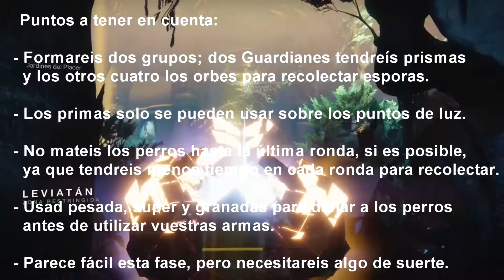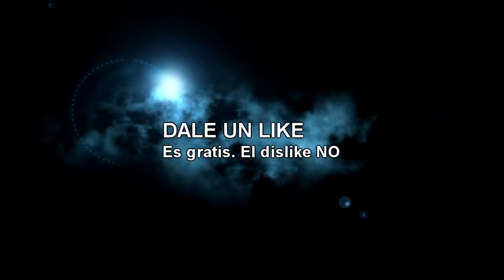Destiny 2 - Incursión Leviatán - Jardines del Placer - Armada Oscura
Puede que os sintáis intimidados por el Leviatán pero sacad fuerza de vuestra Luz y demostrad de que están hechas las Leyendas.

Pertenezco al clan ARMADA OSCURA en Destiny 2, si necesitáis gente o no tenéis grupo, cuantos más seamos mejores recompensas podemos obtener todos juntos.

Guardianes:

Aero10
Jordi110479